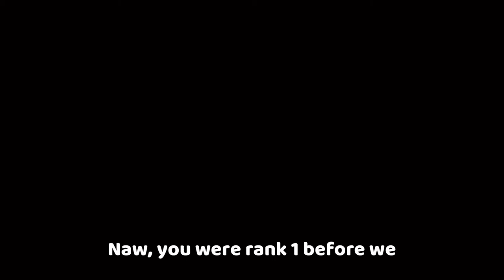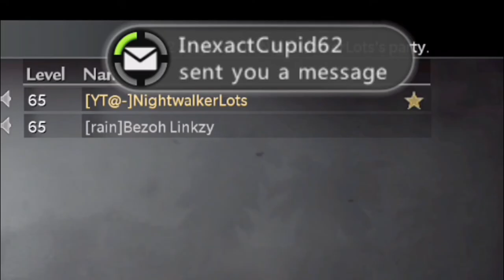KID RAGE QUITS | ZOMBIES MODDED TROLLING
●▬▬▬▬▬▬▬ OPEN ME ▬▬▬▬▬▬▬●

●▬▬▬▬▬▬▬ SONGS USED ▬▬▬▬▬▬▬●
Stray Bullets By NightwalkerLots